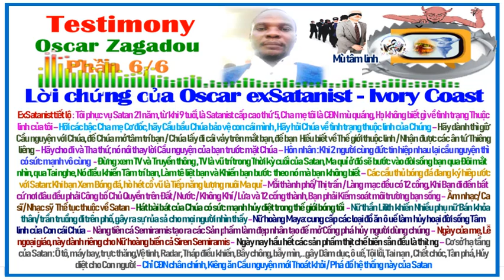246-6-Lời chứng của Oscar: Quỉ Lilith khiến Nhiều phụ nữ mặc Bán khỏa thân/trần chuồng Gây ra rủa sả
=== 💖Testimony - Spirit report💖 ===
🍀Lời chứng của Oscar Zagadou - Ivory Coast == 6 phần ==

- Phần 1: Nữ Quỉ Maya quản Thế giới ẩm thực :
 - Nữ quỉ biển Maya, phụ trách lương thực Thế giới , cấp thực phẩm ô nhiễm / bùa chú ở các Chợ / Siêu thị, làm Cứng lòng/ suy yếu Đức tin của Con cái Chúa
–  Những sảm phẩm có linh ô uế ở trong cho Quỉ tính hợp pháp đi vào nhà bạn, đi vào bạn gây ra sự hủy diệt

- Phần 2: Tiết lộ của 1 Phù thủy cấp cao :
- Antichrist đã có mặt ở trên đất, Nó đang ở trong Vatican  - CĐN phải học cách phá hủy Hệ thống Giao thông  / Cơ sở hạ tầng / Camera giám sát của Satan –

- Phần 3:
Cách Nữ hoàng biển vào Hội thánh của Chúa : Bao cao su :  là một phát minh của Nữ hoàng biển cả : Lấy tinh trùng qua bao cao su để thiết kế và làm sản phẩm cho  Tóc và Cơ thể - Thuốc phá thai : Giết chết em bé giống như phá thai - Thuốc dưỡng tóc : Pomade, có những con quỉ trong những sản phẩm này được thiết kế với tinh trùng của đàn ông -

- Phần 4:
Những bí ẩn Cơ sở hạ tầng / Hậu cần của Satan :   Mỗi con phố trên Thế giới có 1 phù thủy Giám sát , nó lấy Thông tin của mọi người báo cáo cho Phù thủy cấp trên để lên kế hoạch tấn công : Vì vậy, bạn 0 nên nói quá nhiều, 0 nên tiết lộ những  Dự định cá nhân trên đường phố -

- Phần 5:
– Antichrist hiện  đang ở Thánh đường Peter của Vatican, có 226 nữ quỉ vĩ đại của Biển trao quyền lực cho nó , giờ hắn đang nhận được sức mạnh của nữ Quỉ cuối cùng -  Ác quỉ đã huy động những con Quỉ cấp cao & 10 quỉ thần ánh sáng xung quanh mình để chống lại Sự hồi sinh của Thời kỳ cuối cùng – Satan thường nói chỉ còn 20, 30 năm nữa

- Phần 6:
– Hỡi các bậc Cha mẹ Cơ đốc, hãy Cầu bầu Chúa bảo vệ con cái mình , Hãy hỏi Chúa về tình trạng thuộc linh của Chúng
 – Hãy dành thì giờ Cầu nguyện với Chúa, để Chúa mở tâm trí bạn / Chúa lấy đi cái vảy trên mắt bạn, để bạn  Hiểu biết về Thế giới thuộc linh / Nhận được các ân tứ Thiêng liêng
– Hãy cho đi và Tha thứ, nó nói thay lời Cầu nguyện của bạn trước mặt Chúa
– Hôn nhân : Khi 2 người cùng đức tin hiệp nhau lại cầu nguyện thì có sức mạnh vô cùng
- Đừng xem TV và Truyền thông , TV là vũ trí trong Thời kỳ cuối của Satan, Ma quỉ ở đó sẽ bước vào đời sống bạn qua Đôi mắt nhìn, qua Tai nghe, Nó điều khiển Tâm trí bạn, Làm tê liệt bạn và Khiến bạn bước  theo nó mà bạn không biết
– Các cầu thủ bóng đá đang ký hiêp ước với Satan: Khi bạn Xem Bóng đá, hò hét cổ vũ là Tiếp năng lượng nuôi Ma quỉ
- Mỗi thành phố/ Thị trấn / Làng mạc đều có 12 cổng, Khi Bạn đi đến bất cứ nơi đâu đều phải Công bố Chủ Quyền trên Đất / Nước / Không Khí / Lửa và 12 cổng thành, Bạn phải Kiểm soát môi trường bạn sống
-  Âm nhạc/ Ca sĩ / Nhạc sỹ  Thế tục thuộc về Satan
– Hát bài bát của Chúa có sức mạnh hủy diệt trong thế giới bóng tối
  - Nữ thần Lilith khiến Nhiều phụ nữ Bán khỏa thân/ trần truồng đi trên phố, gây ra sự rủa sả cho mọi người nhìn thấy - Nữ hoàng Maya: cung cấp các loại đồ ăn ô uế làm hủy hoại đời sống Tâm linh của Con cái Chúa
 -  Nàng tiên cá Semiramis tạo ra các Sản phẩm làm đẹp nhân tạo để mở Cổng phá hủy  người dùng chúng
-  Ngày của mẹ, Lễ ngoại giáo, này dành riêng cho Nữ hoàng biển cả Siren Semiramis
 -  Ngày nay hầu hết các sản phẩm thịt chế biến sắn đều là thịt ng
– Cơ sở hạ tầng của Satan : Ô tô, máy bay, trực thăng,Vệ tinh, Radar, Tháp điều khiển, Bẫy chông, bẫy mìn,…gây Dâm dục, ô uế, Tội lỗi, Tai nạn , Chết chóc, Tàn phá, Hủy diệt cho Con người
– Chỉ CĐN chân chính, Kiêng ăn Cầu nguyện mới Thoát khỏi / Phá đổ hệ thống này của Satan

🍀Nguồn:
👉Viet: